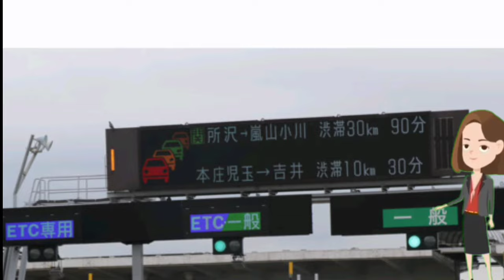「日本のETCは最高だよ」 在住外国人が 絶賛のワケ 母国では高速無料なの Moonlight に... い ったいなぜ?